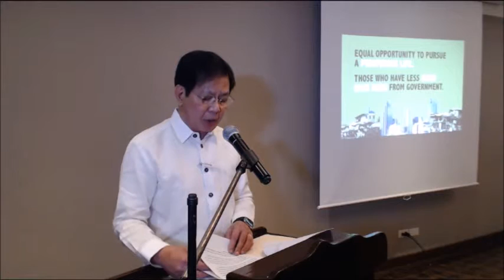Ping Lacson @ FEF Fellows Meeting (September 02, 2015)